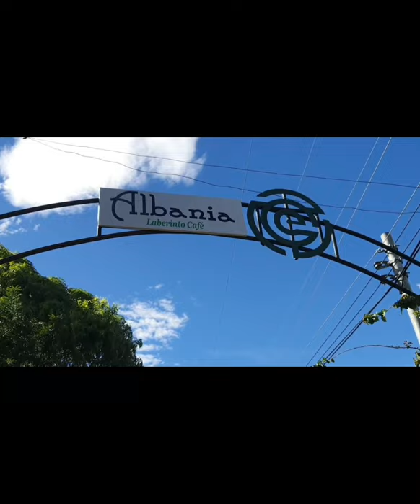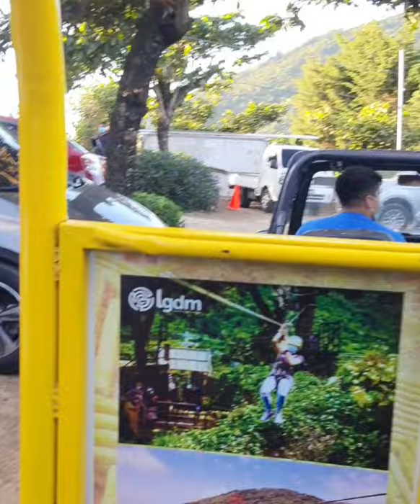Cafe Albania (Albany Coffee). Apaneca Ahuachapan. El Salvador.